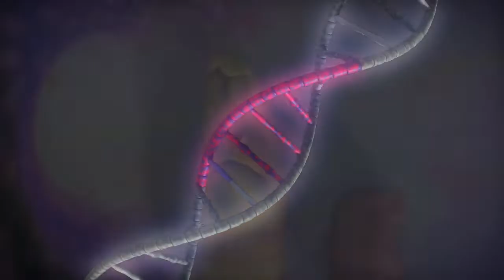Love | Larva | Cartoons for Kids | WildBrain Blast